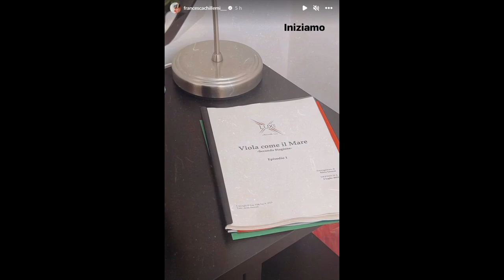Spoiler dagli spogliatoi. Francesca tira fuori tutto.